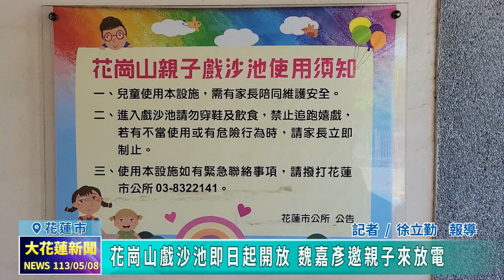20240508 08 花崗山戲沙池即日起開放 魏嘉彥邀親子來放電